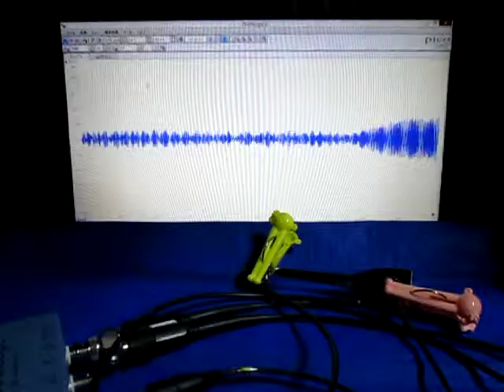超音波実験 Ultrasonic experiment